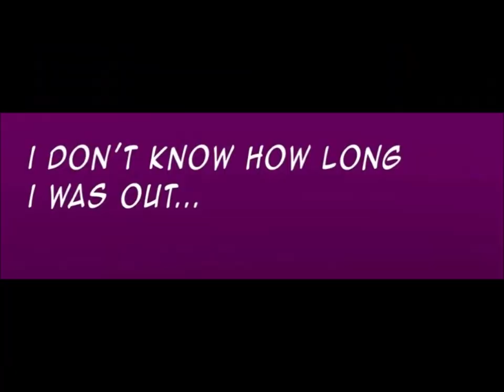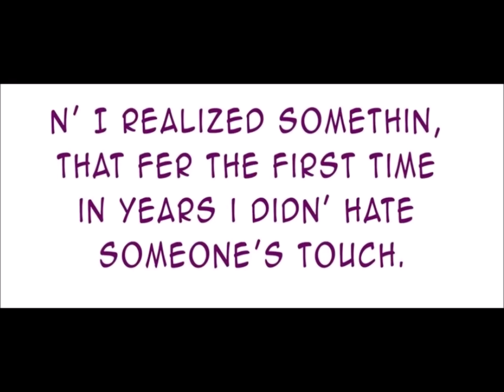Found (Hazbin Hotel Dub)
Safe...

Alastor: Me
Angel Dust: Phoenix Vitae